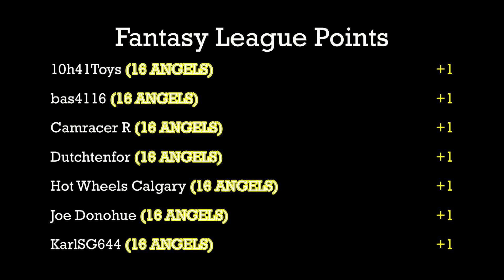Nerve Hammer vs. 16 Angels - Race 3 - S-Class Challenge - Group 3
Event:  2018 S-Class Challenge (Group3)
Cars:  HW Nerve hammer (36g) vs. HW 16 Angels (44g)
Teams:  The Black Sedans vs. Flying Circus